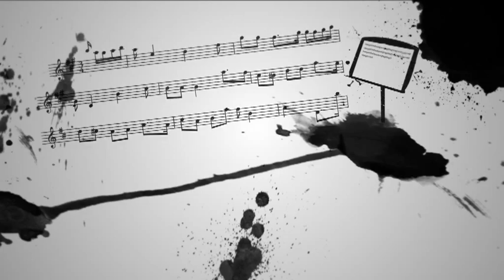ABC - "TUTTI D'ACCORDO" - La tromba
In questa puntata la musicista Nancy Squitieri ci spiega la storia e le caratteristiche della tromba. Viene intervistato il maestro Sergio Vitale, che con il suo strumento esegue un brano della seconda metà del '600. La trasmissione si chiude con le rubriche "Dizionario musicale" (il vocabolo scelto è 'sinfonia' ) e "Musica e bon ton".